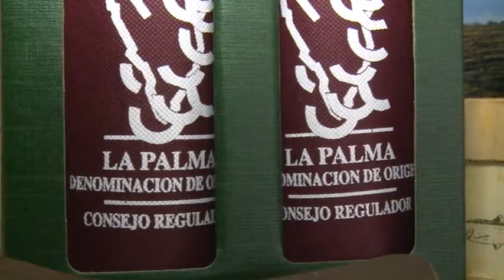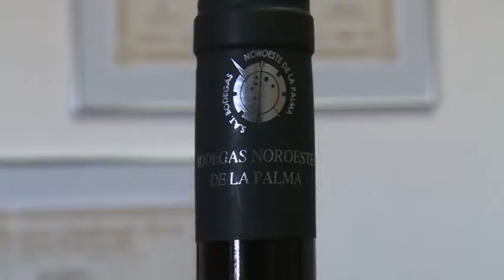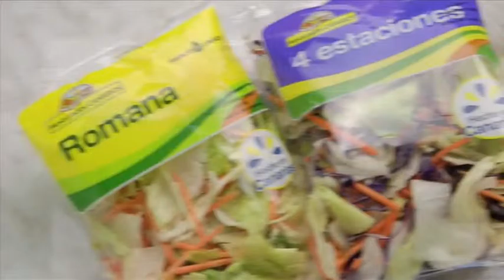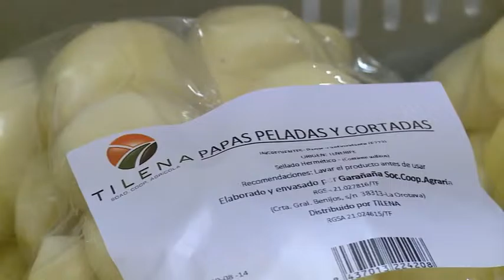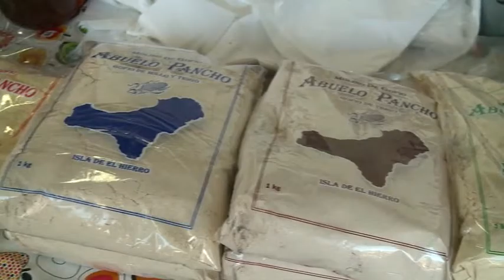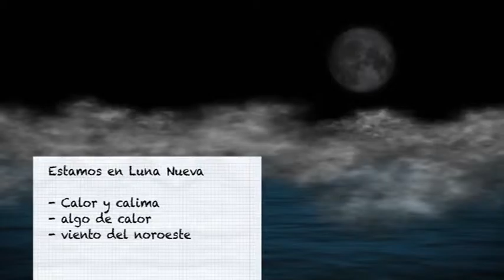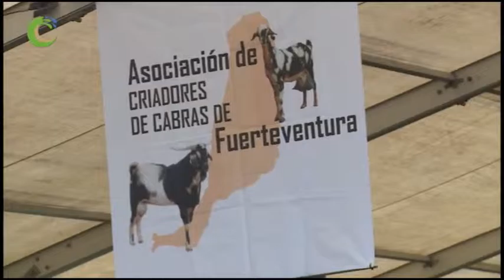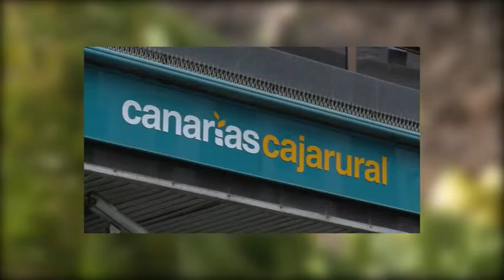Canarios de Campo y Mar | Programa 4 domingo 15/11/2015